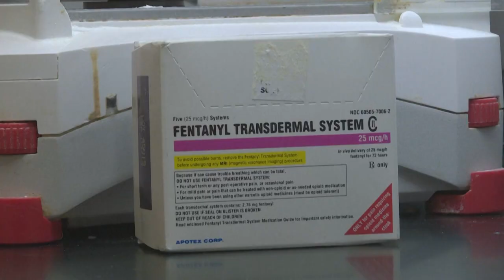México y EEUU acuerdan campaña para alertar sobre letalidad del fentanilo | AFP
México y Estados Unidos lanzarán una campaña para prevenir el consumo de fentanilo, que provoca decenas de miles de muertes en territorio estadounidense, acordaron ambos países durante la visita de una alta funcionaria de la Casa Blanca, el jueves a la capital mexicana.